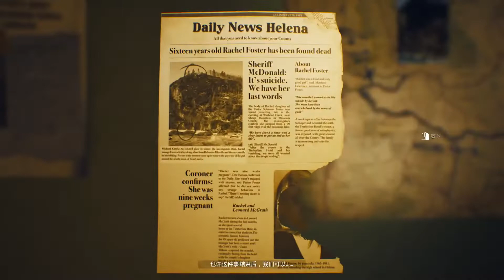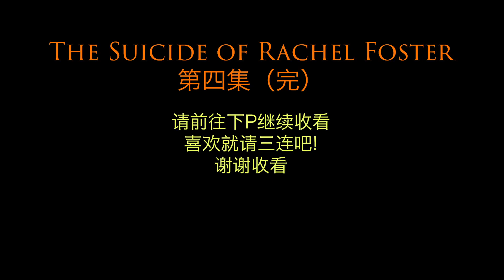【C菌】揭露39年前美国最恶劣悬案！《瑞秋的自杀惨案》实况全篇 第四集！！！！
这个游戏剧情很震撼！《瑞秋·福斯特的自杀惨案》是一款第一人称探索剧情向游戏。1981年，16岁的少女瑞秋自杀身亡，而她当时肚子里正怀着女主角妮可父亲的孩子？！时隔多年，本是盖棺定论的自杀案竟然另有隐情？难道是他杀？这一切背后的真相是什么…★喜欢本实况的话，就请三连支持一下吧！非常感谢！